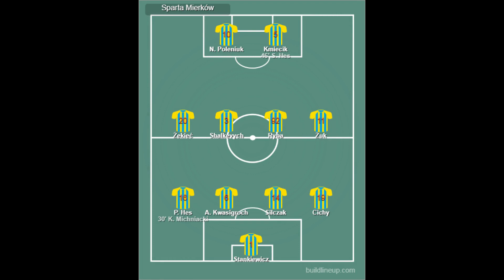Fragmenty: Błękitni Zabłocie - Sparta Mierków (30.09.2023)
Fragmenty spotkania 7 kolejka zielonogórskiej klasy A grupy III sezonu 2023/2024